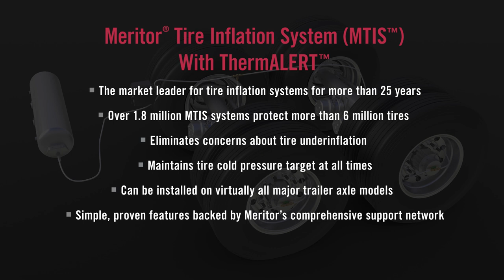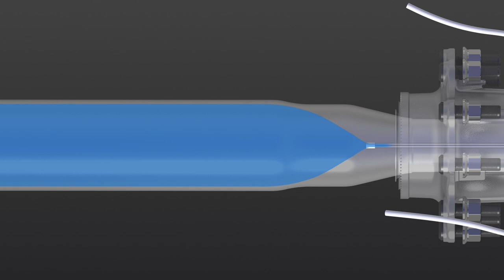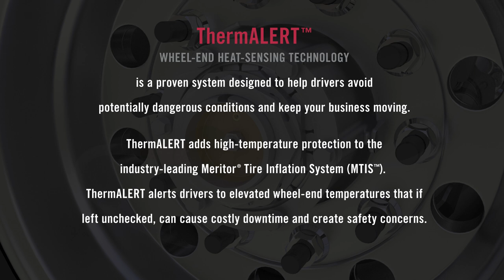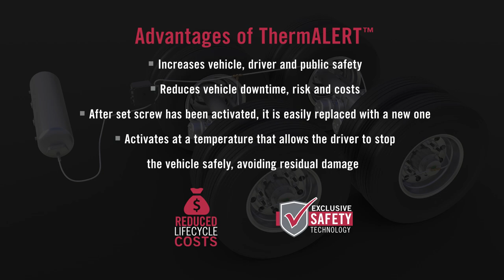Meritor Tire Inflation System (MTIS™) with ThermALERT™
The Meritor Tire Inflation System (MTIS™) with ThermALERT™ is the market’s leading trailer tire inflation system, continuously optimizing tire pressure, resulting in increased fuel economy and longer tire life.

Meritor, Inc. is a leading global supplier of drivetrain, mobility, braking, aftermarket and electric powertrain solutions for commercial vehicle and industrial markets.